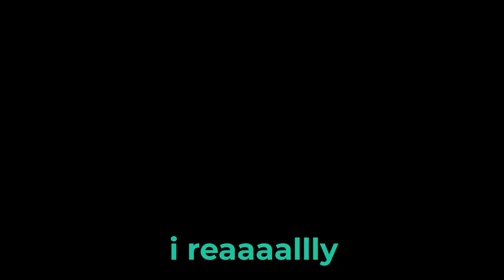18 years later this is STILL the best Rockstar Game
Bully Scholarship Edition is not only one of the best Rockstars games ever, it is one of the greatest open world games. This game is so fun and hilarious if you can handle offensive humor. Here are some funny clips of us playing this classic Rockstar Game, Bully.

0:00 Intro
0:11 everyone hates us
0:44 rizzing up the vice principal
1:10 algie is insane
1:50 the dorms are sacred
2:27 bully the horror game?
3:26 algie deserves pain
4:06 yo what is this game
4:25 more algie content :)
4:52 Jimmy Hopkins, biggest creep ever
5:15 we gotta get that kiss
5:42 living in a nightmare in class
6:23 special surprise